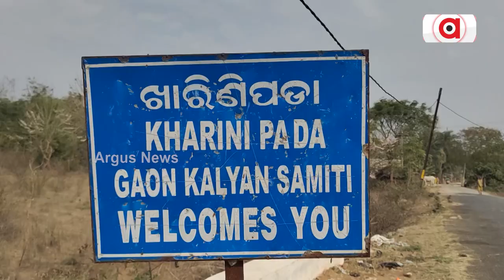Software Engineer Leaves Job to Turn Organic Farmer In Ganjam